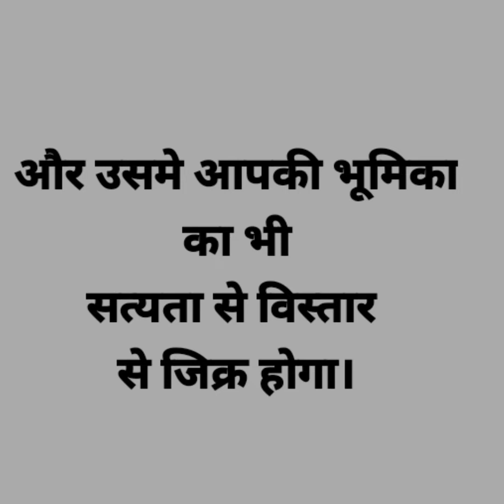Top 5 Bollywood News|| Salman Khan New Film On Eid|| Gangubai Katheyawadi Earn 117 Crore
Hello Friends
Welcome To PaagalBollywood

Top 5 Bollywood News|| Salman Khan New Film On Eid|| Gangubai Katheyawadi Earn 117 Crore @zoom